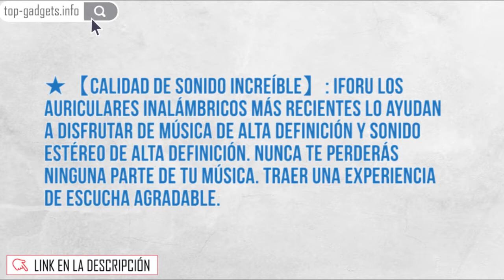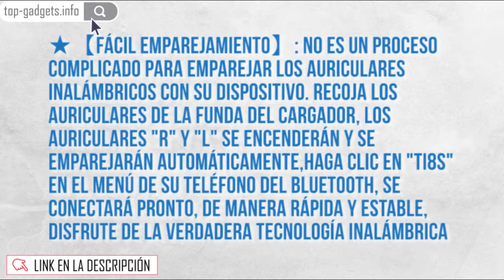✅ Audífonos Bluetooth Inalámbricos, IFORU Mini Auriculares Bluetooth Deportivos In ear V5 0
✅ Ver en AMAZON al mejor precio

Audífonos Bluetooth Inalámbricos, IFORU Mini Auriculares Bluetooth Deportivos In-ear V5.0 Manos Libres HD Estéreo IPX5 Impermeable, Micrófonos dual incorporado, estuche de carga, para iPhone Samsung iPad y la mayoría de los teléfonos Android (Negro)

🎵【Calidad de sonido increíble】: IFORU Los auriculares inalámbricos más recientes lo ayudan a disfrutar de música de alta definición y sonido estéreo de alta definición. Nunca te perderás ninguna parte de tu música. Traer una experiencia de escucha agradable.
🎵【Verdadera experiencia inalámbrica】: con los audífonos inalámbricos, no tendrá que preocuparse por los enredos de cables. Ya no hay conexiones de cables, pero aún puede disfrutar de sonido estéreo de alta calidad y la conexión es estable para una distancia de 33 pies. Más conveniente para compartir unos auriculares Bluetooth con tu pareja, familia o amigo.
🎵【Tiempo de reproducción longado】: el verdadero auricular inalámbrico podría durar aproximadamente 4 horas para música o tiempo de conversación después de una carga completa. Y el estuche de carga portátil puede cargar los auriculares inalámbricos Bluetooth aproximadamente 4~5 veces. Con el estuche de carga, nunca se preocupará por la carga baja de la batería cuando salga al aire libre sin falta de energía.
🎵【Diseño ergonómico】: diseñado de acuerdo con la ergonomía, lo que hace que los auriculares inalámbricos se ajusten bien y permanezcan en sus oídos. Y viene con 3 puntas de oreja de diferentes tamaños (S, M, L), que diseña para diferentes tamaños de oreja. Puedes llevarlos durante mucho tiempo sin ningún dolor.
🎵【Fácil emparejamiento】: no es un proceso complicado para emparejar los auriculares inalámbricos con su dispositivo. recoja los auriculares de la funda del cargador, los auriculares "R" y "L" se encenderán y se emparejarán automáticamente,Haga clic en "TI8S" en el menú de su teléfono del bluetooth, se conectará pronto, de manera rápida y estable, disfrute de la verdadera tecnología inalámbrica